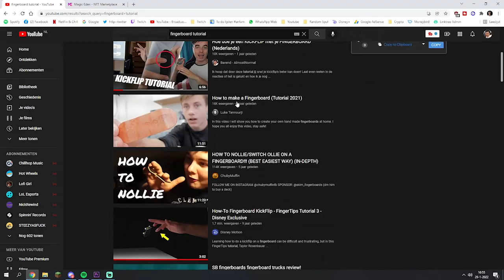HOE LEER IK MIJN TRICKS? (Hardflip)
THANKS!

Vandaag laat ik jullie zien hoe ik mijn tricks leer op een fingerboard. Deze tutorial gaat over de hardflip.